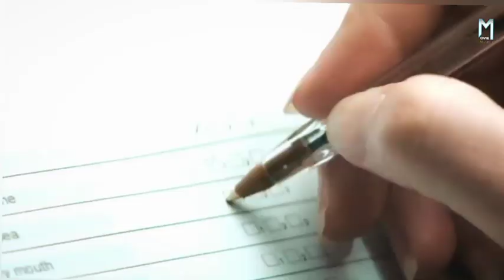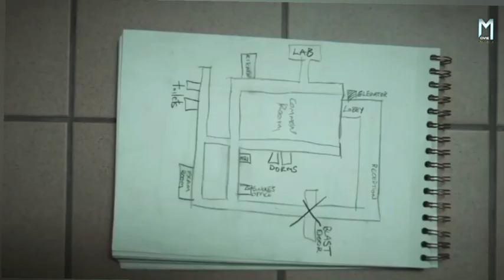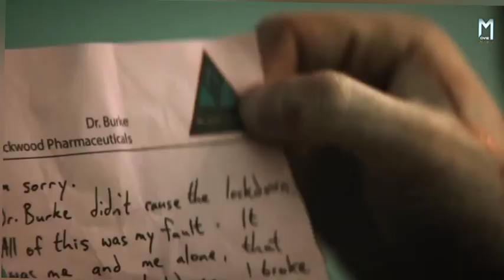Double Blind (2023) Movie Explained in Hindi